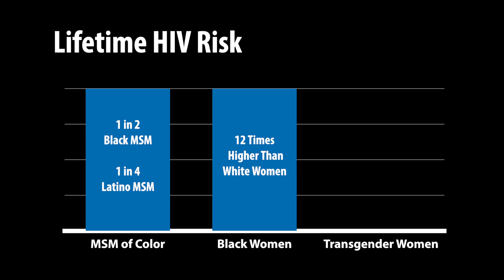Getting To Zero CT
Produced by Rich Wright Productions for the Connecticut Getting to Zero (G2Z) Commission to respond to the alarming trends in the HIV epidemic in Hartford, Waterbury, New Haven, Bridgeport and Stamford, Connecticut.  The goals of G2Z are Zero HIV infections, Zero HIV related deaths, and Zero stigma.